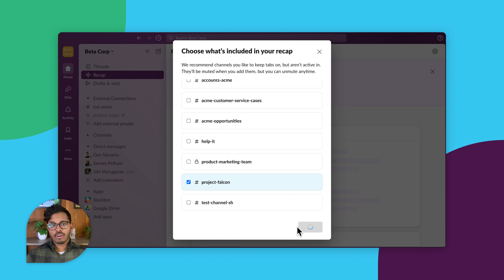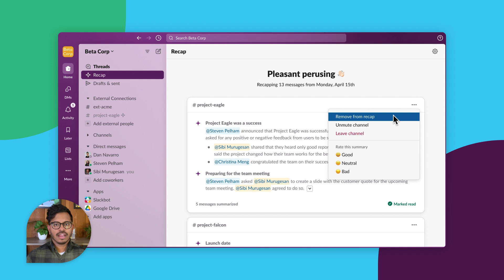How to recap whatever you miss with AI in Slack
Learn how to use Slack AI to recap important activity and updates across your company.

Timestamps:
0:13 - Why you need recaps for your workday
0:26 - What IS Slack AI recap
0:57 -  How to use Slack AI to recap
2:05 - How to update Slack AI recap settings